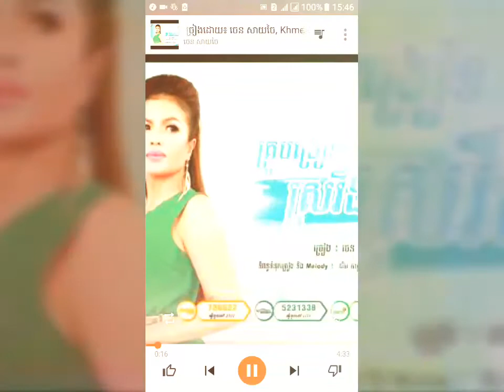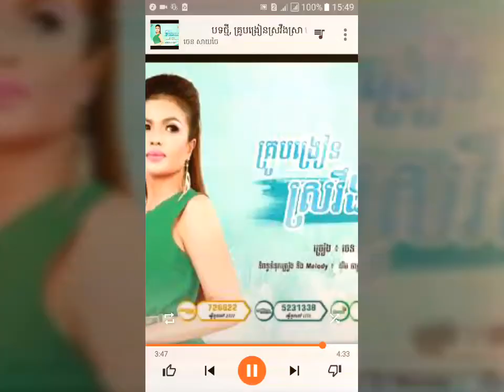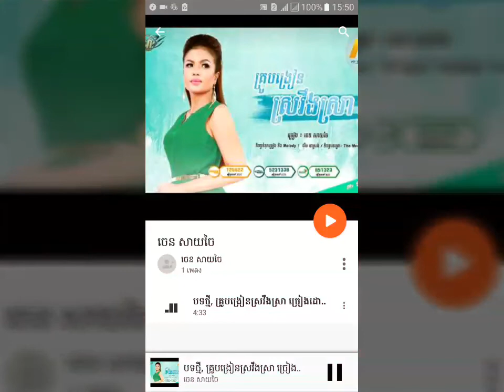គ្រូបង្រៀនស្រវឹងស្រា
khmer song 2017 original,
khmer song 2018 remix,